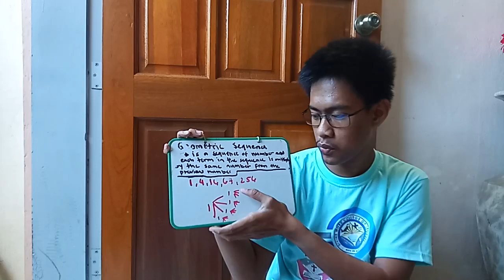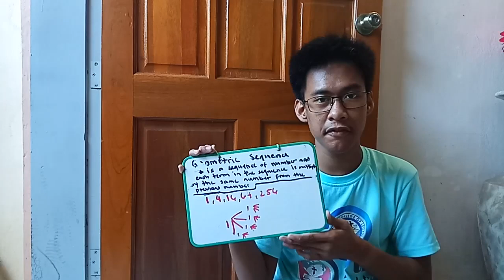Applying geometric sequence in real life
in this video I will show on hoe to apply geometric sequence in real life

prepared by:
Michael Tatel